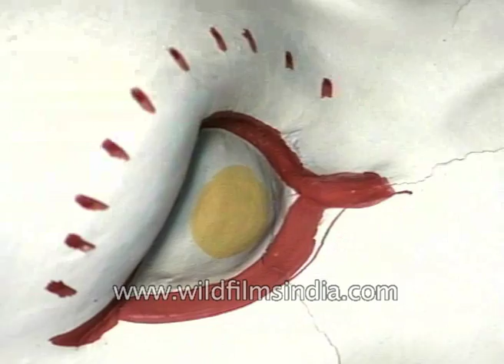Painting Durga Idol in 1990's Calcutta